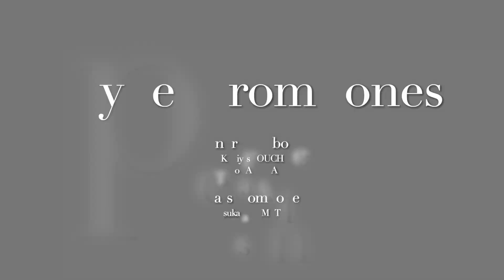Georg Daniel Speer (1636 – 1707) Edit/Kuniyasu OUCH /SONATAS FOR 3 TROMBONE No.1：シュペール・編集/大内邦靖 ソナタ１番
2008年4月に販売されたHyper TrombonesのCDより。

1636年生まれのゲオルグ・ダニエル・シュペールが書いたこの作品は、トロンボーン３重奏のオリジナル作品としてはもっとも古く、そして、有名なもののひとつではないでしょうか？もともと、彼が著した「正説音楽芸術教程　～音楽の四つ葉のクローバー～」という理論書の中で、トロンボーンの使用例として示されているものです。今回の出版にあたり、この原典を実際に入手し参照してみました。すでに市販されているこの作品の楽譜は、内容的にはほぼ原典に忠実ですが、当時の記譜法には「タイ」の概念がなかったり、連桁の概念がなかったり、棒や旗が反対に付いていたりと随分と今の楽譜の景色とは違っています。ただ、この当時の楽譜としては珍しく「p」や「ｆ」の記載が（少しですが）あるところは大変興味深いところでした。

ダイナミックやアーティキュレーションの指示のない楽譜から、音楽のストーリーやフレーズ感を紡ぎ出すのには、経験の蓄積が少なからず必要となってきます。フレーズ感が決まると、必然的に音の終わりの処理方法やブレスの位置が決まってきます。３番トロンボーンには通奏低音のように、今で言うコードネームのような記号や数字が書かれていますが、この扱いについても意見の分かれるところがあるでしょう。記譜通り演奏すると、むしろまとまりにくくなってしまうこの作品に、すこし手を加えて、現代の読譜のルールにしたがってそのまま演奏すると、簡単にひとつのストーリーがまとまるように「編集」しました。特に、中・高生の皆さんや一般愛好家の皆さんには「親切」な楽譜と言えるでしょう。３本のトロンボーンのシンクロ性を、より高める処理を施してあります。